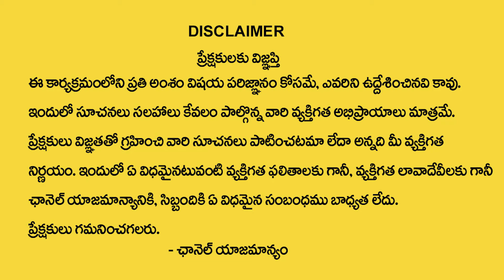Mantha Surya Narayana : అదృష్టం పట్టబోతున్న 5 రాశులు ఇవే.. | Top 5 Lucky Zodiac Signs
Watch ► Mantha Surya Narayana : అదృష్టం పట్టబోతున్న 5 రాశులు ఇవే.. | Top 5 Lucky Zodiac Signs | @sumantvom